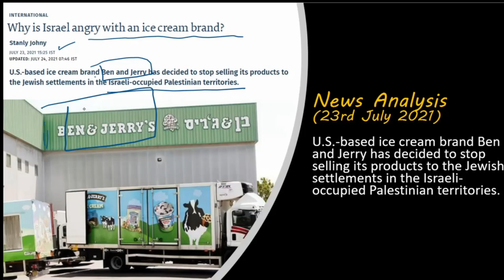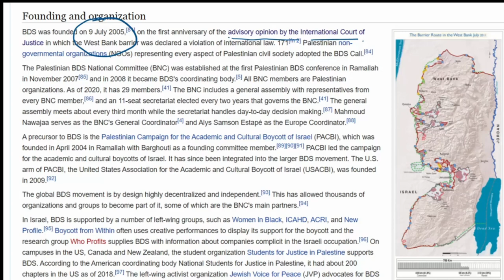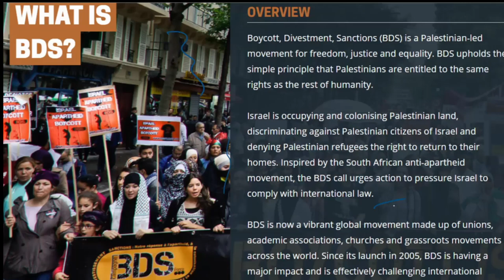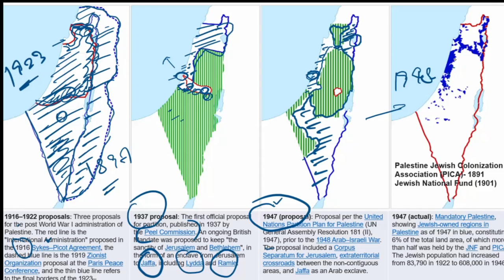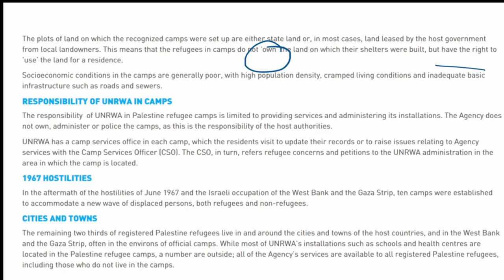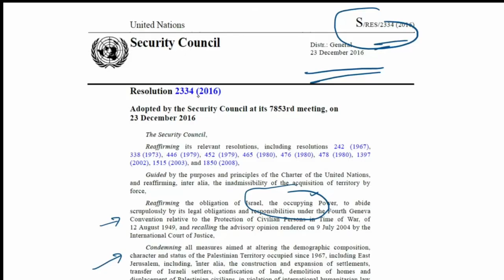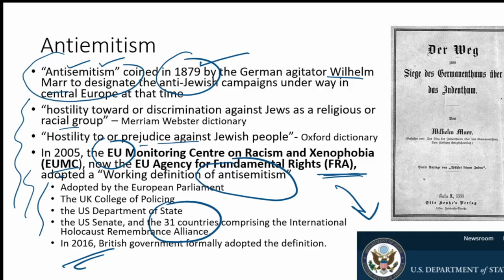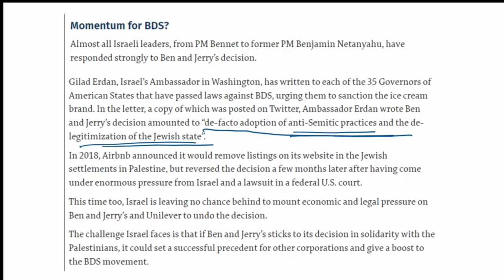ഇസ്രായേൽ പലസ്‌തീൻ പ്രശ്നം അറിയേണ്ടതെല്ലാം പാർട്ട് -8 | CURRENT AFFAIRS